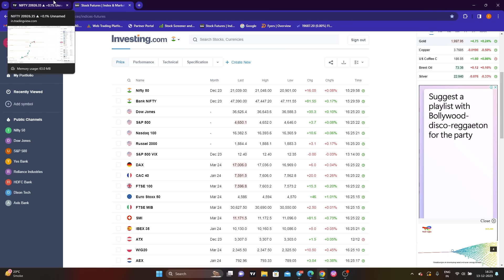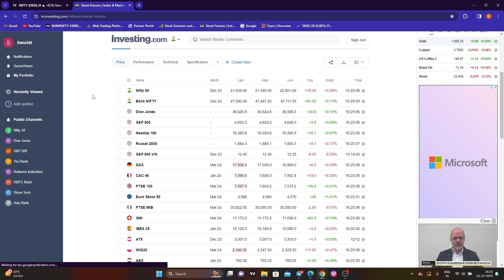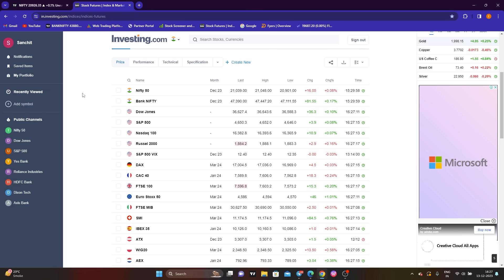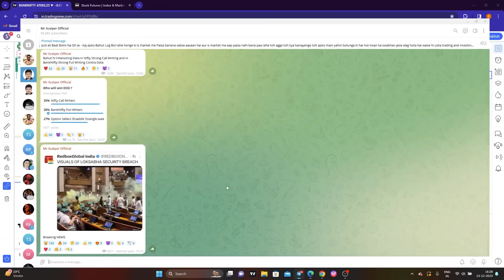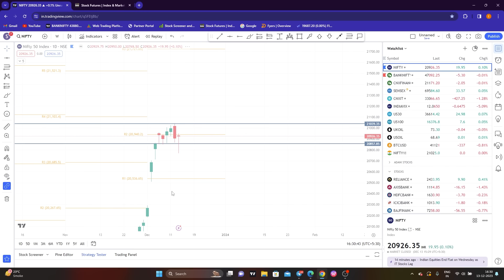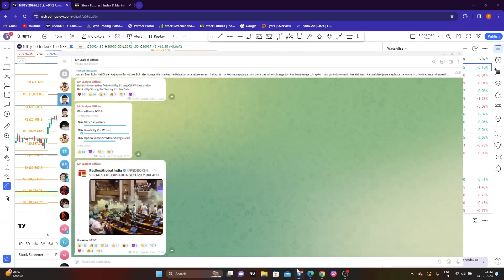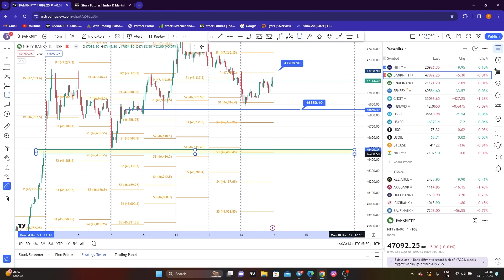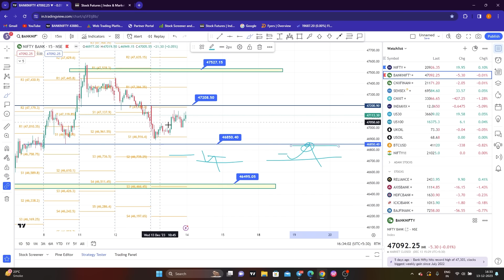NIFTY PREDICTION & BANKNIFTY ANALYSIS FOR 14 DECEMBER - PARLIAMENT SECURITY BREACH & FED MEETING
TOPICS COVERED IN THIS VIDEO :

1) NIFTY 50 ANALYSIS FOR 14 DECEMBER 2023
2) BANKNIFTY ANALYSIS FOR 14 DECEMBER 2023
3) NIFTY AND BANKNIFTY CHART ANALYSIS FOR 14 DECEMBER 2023

nifty analysis for 14 DECEMBER Thursday
bank nifty analysis for 14 DECEMBER Thursday
Nifty Forecast
nifty
Nifty Nifty
nifty share price
bank nifty
nifty 50
bank nifty share price
nifty today
nifty tomorrow
nifty analysis
banknifty analysis
nifty prediction
banknifty
nifty
nifty tomorrow
nifty tomorrow
nifty analysis
banknifty analysis
nifty prediction
banknifty
nifty
nifty nifty
nifty live
Tuesday market prediction
14 DECEMBER bank nifty
14 DECEMBER market
14 DECEMBER market analysis
30 November nifty
Tuesday market prediction
bank nifty
Thursday market
nifty
nifty 50
nifty 50 tomorrow prediction
nifty analysis